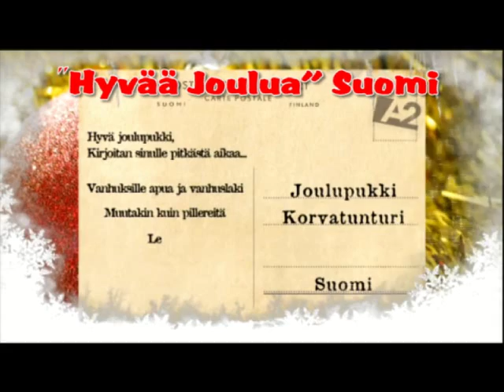"Hyvää Joulua" Suomi - 2000-luvun Hyvinvointi valtio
Mitäpäs tässä voi muuta kirjoitella, että on "paska homma syntyä suomeen"